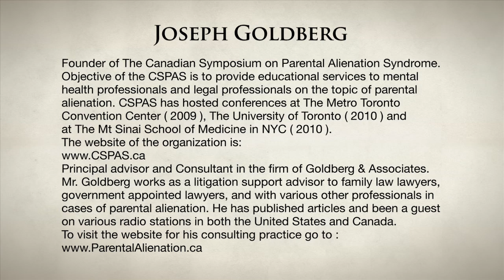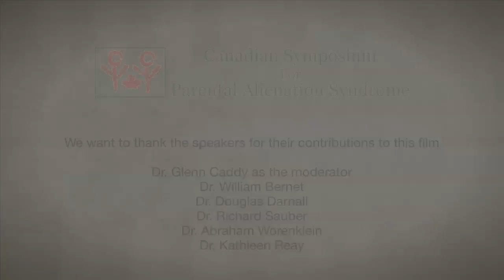Parental Alienation Montreal Conference - Joseph Goldberg Closing Remarks